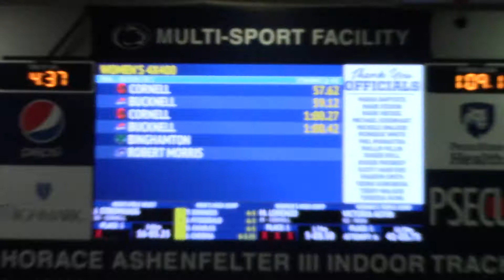Nia 400 leg